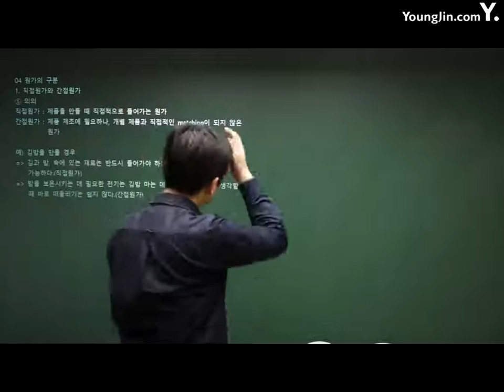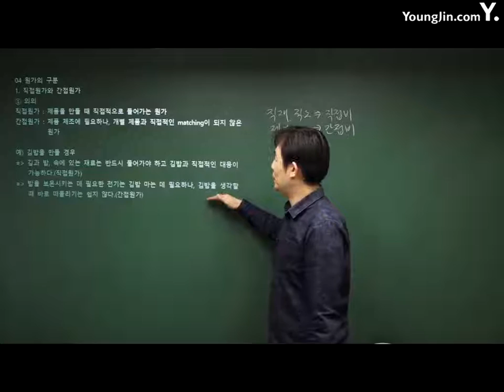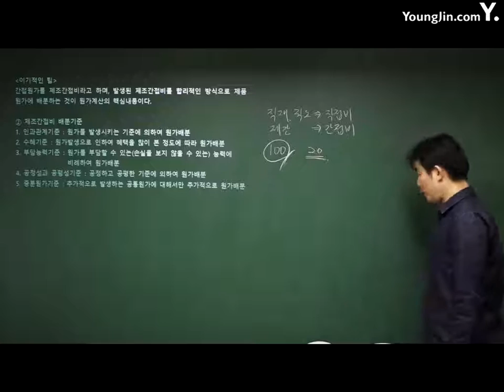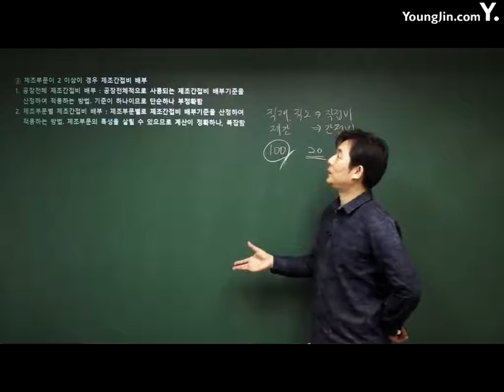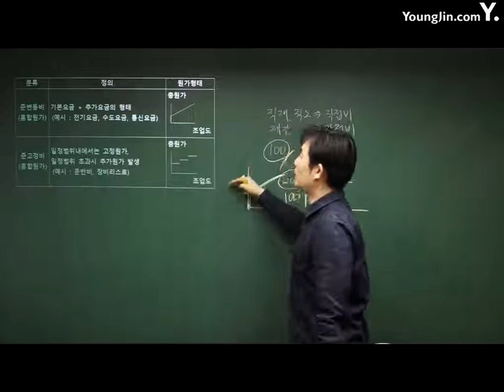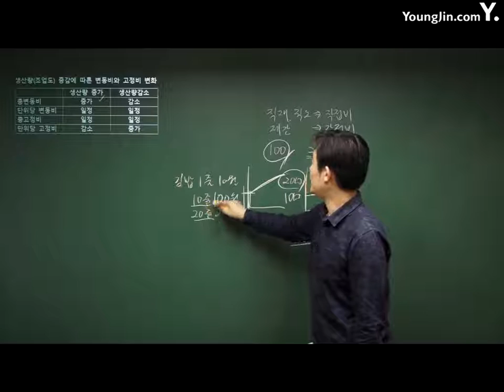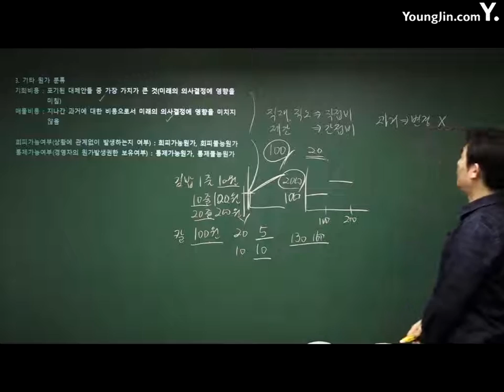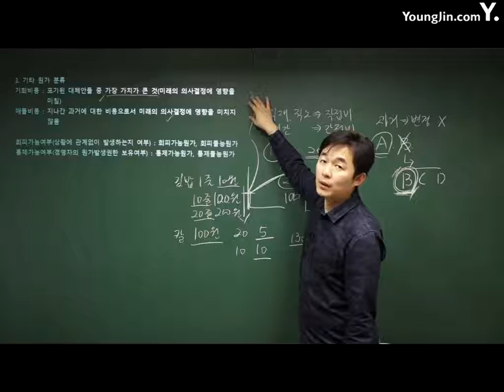전산회계운용사 37강